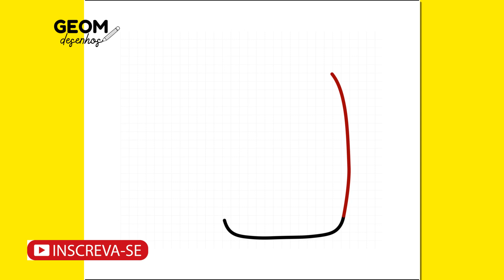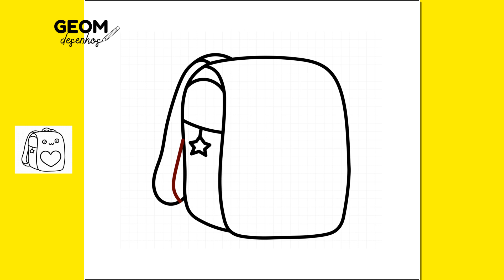COMO DESENHAR UM MOCHILA KAWAII TUTORIAL PASSO A PASSO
Aprenda a desenhar uma MOCHILA kawaii rápido e fácil!
Pegue papel, lápis, caneta e vamos lá!

00:13 Desenhando passo-a-passo
02:20 Colorindo

Bem vindo(a) ao Canal @Geom Desenhos Fáceis para Desenhar
Aqui, você vai aprender a desenhar de forma fácil com a ajuda de vídeos tutoriais de desenhos fofos, simples e bonitos.

Agradecemos por sua visita, esperamos que goste de nossos tutoriais.

Outros idiomas:
HOW TO DRAW A KAWAII BACKPACK STEP BY STEP TUTORIAL
CÓMO DIBUJAR UNA MOCHILA KAWAII TUTORIAL PASO A PASO
КАК НАРИСОВАТЬ РЮКЗАК KAWAII ПОШАГОВОЕ РУКОВОДСТВО
COMMENT DESSINER UN SAC À DOS KAWAII TUTORIEL ÉTAPE PAR ÉTAPE

Palavras relacionadas:
Desenho fáceis de fazer
Fáceis de fazer
Desenhos
Como desenhar
Desenhar
Desenhando
Colorindo
Como fazer desenhos
Dibujos para niños
Dibujar
እንዴት እንደሚሳል
كيف ترسم
Ինչպես նկարել
necə çəkmək
nola marraztu
কিভাবে আকে
як маляваць
kako crtati
как да рисувам
ಹೇಗೆ ಸೆಳೆಯುವುದು
com dibuixar
сурет салу
sa unsa nga paagi aron sa pagkalos
mmene kudzatunga
如何画
如何畫
nzira yekukwevera
කොහොමද අඳින්නේ
그리는 방법
kako nacrtati
çawa bikujin
hvordan man tegner
ako kresliť
kako narisati
Kiel desegni
kuidas joonistada
Paano Gumuhit
kuinka piirtää
como deseñar
sut i dynnu
როგორ დავხატოთ
איך לצייר
hogyan rajzolj
esi ise
ווי צו ציען
cara menggambar
描く方法
cara nggambar
របៀបគូរ
ວິທີການແຕ້ມ
duci
kā zīmēt
kaip piešti
wéi zeechnen
како да црташ
എങ്ങനെ വരയ്ക്കണം
kif tfassal
me pehea ki te utu
कसे काढावे
хэрхэн зурах
څنګه رسم
چطوری طراحی کنیم
jak narysować
ਕਿਵੇਂ ਖਿੱਚਣਾ ਹੈ
кантип тартат
cum să atragă
как нарисовать
le auala e faalatalata
Како цртати
ho hohela joang
ڪئين ٺاهيو
வரைவது எப்படி
jak kreslit
ఎలా గీయాలి
nasıl çizilir
як намалювати
indlela yokudweba
indlela ukudweba